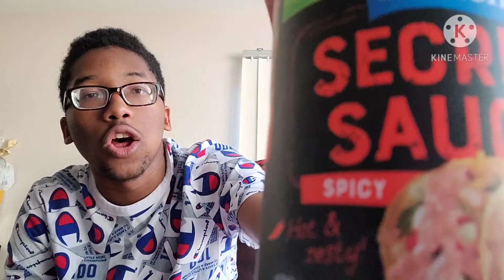Meatballs & Green beans Mukbang (what a week)